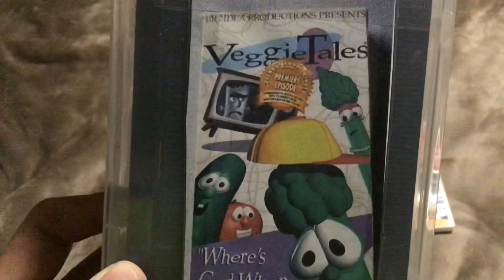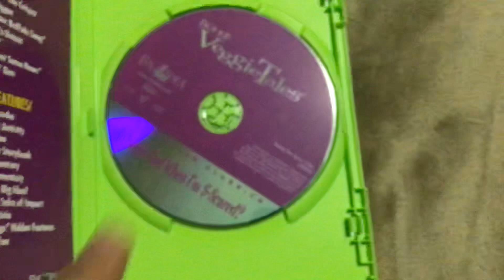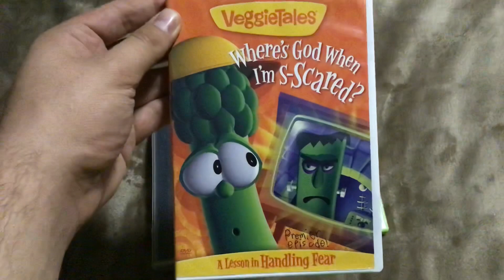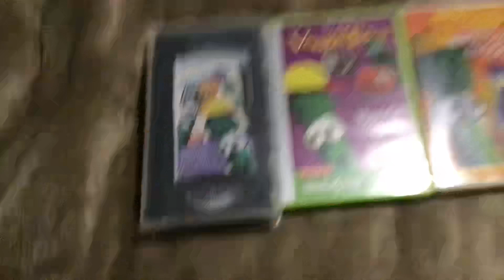VeggieTales Comparison: Where’s God When I’m S-Scared?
Hope you enjoyed the comparison video for Where’s God When I’m S-Scared?